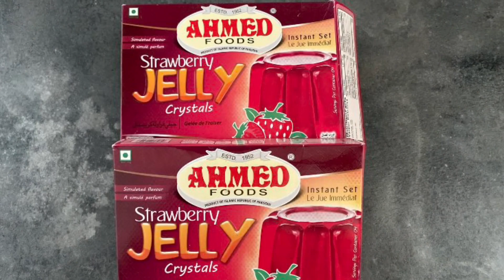How to make Custard with Jelly? طرز تهیه فرنی با جیلی